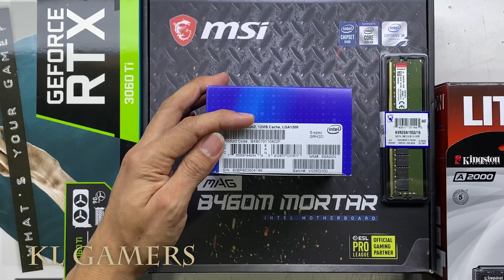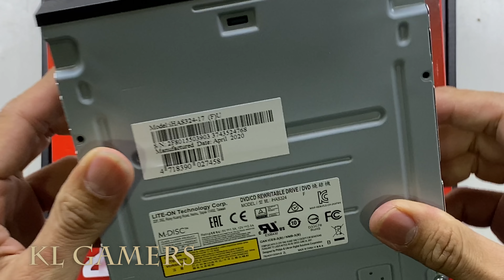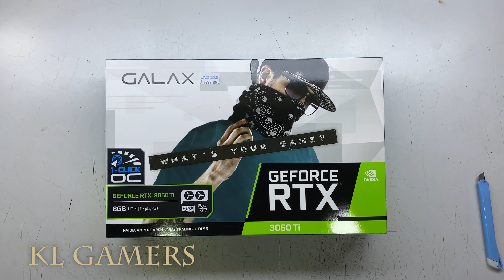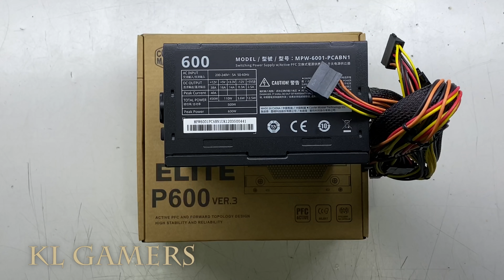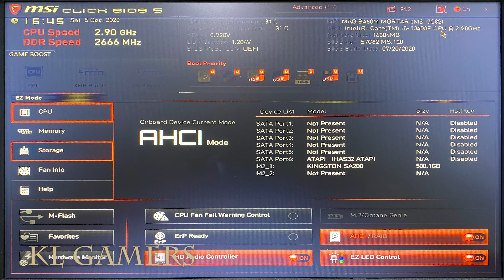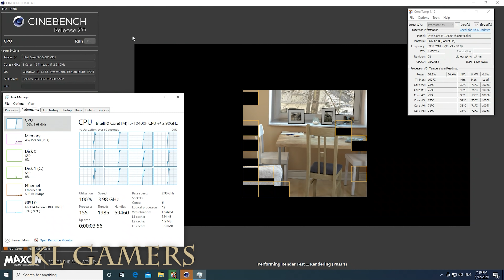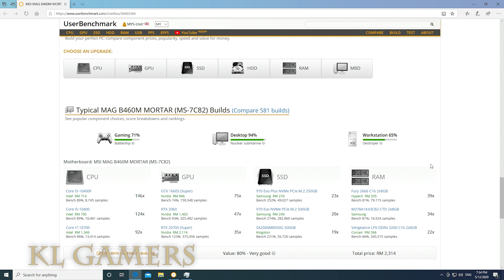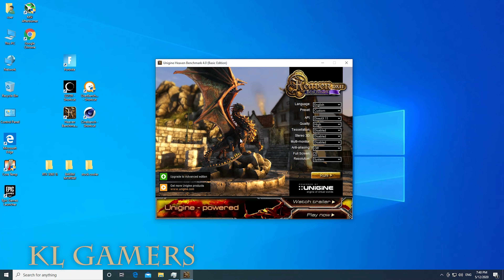intel Core i5 10400F Msi MAG B460M MORTAR RTX 3060TI Gaming PC Build Benchmark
Processor =  Intel Core i5-10400F Desktop Processor 6 Cores up to 4.3 GHz Without Processor Graphics LGA1200 (Intel 400 Series ) 65W (DEC)

Motherboard = MSI MAG B460M Mortar Gaming Motherboard (mATX, 10th Gen Intel Core, LGA 1200 Socket, DDR4, CFX, Dual M.2 Slots, USB 3.2 Gen 1, 2.5G LAN, DP/HDMI) (DEC)
(Amazon link) =

RAM = HyperX Fury RGB 16GB 3200MHz DDR4 CL16 DIMM (Kit of 2) 1Rx8 RGB XMP Desktop Memory HX432C16FB3AK2/16

SSD = Kingston 500GB A2000 M.2 2280 Nvme Internal SSD PCIe Upto 2000MB/S with Full Security Suite SA2000M8/500G
(Amazon link) =

ZOTAC GAMING GeForce RTX 2060 6GB GDDR6 192-bit Gaming Graphics Card, Super Compact, ZT-T20600K-10M (JAN)
(Amazon link) =

MSI Gaming GeForce RTX 3070 8GB GDRR6 256-Bit HDMI/DP TORX Fan 3.0 Ampere Architecture OC Graphics Card (RTX 3070 Ventus 3X OC)
(Amazon link) =

MSI RTX 3070 VENTUS 2X OC 8GB GDDR6 GRAPHIC CARD
(Amazon link) =

Graphics Card = MSI GeForce GTX 1650 Super Ventus XS OC Gaming GeForce GTX 1650 Super 128-Bit HDMI/DP/DVI 4GB GDRR6 HDCP Support DirectX 12 Dual Fan VR Ready OC Graphics Card (GTX 1650 Super Ventus XS OC) (JAN)
(Amazon link) =

GALAX RTX 3060 TI 8GB GDDR6 - (1-CLICK OC) (JAN)
(Amazon link) =

Power Supply = COOLER MASTER ELITE P600 V3 230V PK600W POWER SUPPLY (MPW-6001-PCABN1)
(Amazon link) =

Casing = Cooler Master MasterBox E500L ATX Casing
(Amazon link) =